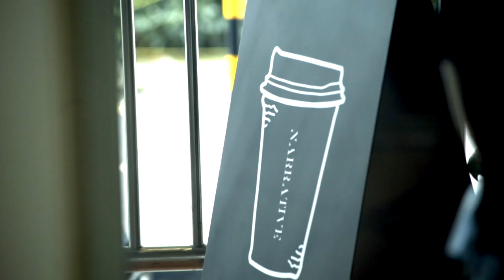Narrative Coffee Stand Cafe Vlog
I paid a visit to Narrative Coffee Stand.